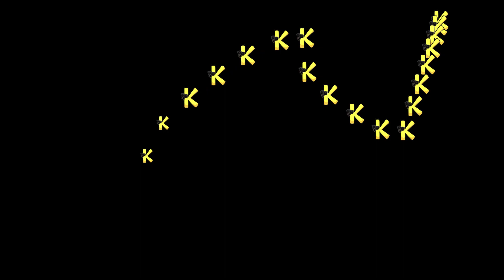Alphabet Lore Filling with Letters K - (A - W)